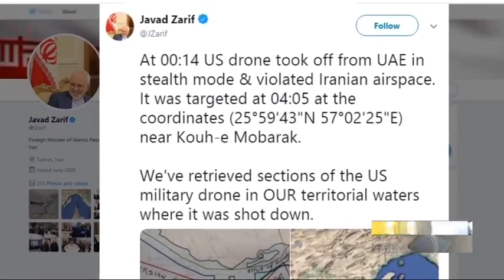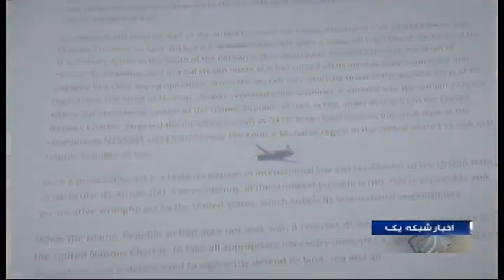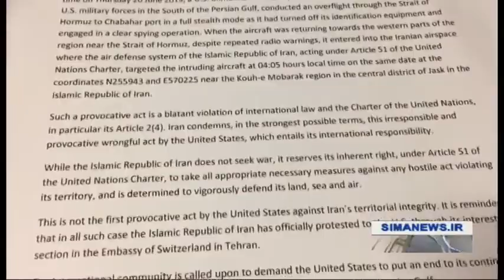Iran IRGC shows destroyed US MQ-4C Triton hostile drone نمايش پهپاد سرنگون شده آمريكا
Mobarak mountain (كوه مبارك) Geo coordinate
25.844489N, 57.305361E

MQ-4C destroyed in Iran territorial waters (پهپاد آمريكايي در آبهاي سرزميني ايران) Geo coordinate
25°59'43"N, 57°02'25"E

The Islamic Revolution Guards Corps (IRGC سپاه پاسداران انقلاب اسلامي ايران) Aerospace Force shot down a US unmanned aerial vehicle (UAV) that intruded into the airspace of Iran on Thursday morning.

The IRGC public relations department said in a statement on Thursday that a US spy drone that violated the Iranian territorial airspace in the early hours of Thursday, was fired at by the IRGC Aerospace Force’s air defense unit near the Kooh-e-Mobarak كوه مبارك region in the southern province of Hormozgan استان هرمزگان.

It added that the American RQ-4 “Global Hawk” spy drone has been shot down.

The area is located at the mouth of the Strait of Hormuz تنگه هرمز, only some 80 kilometers from the United Arab Emirates and Oman.

The incident occurred a day after Secretary of Iran’s Supreme National Security Council Ali Shamkhani علي شمخاني warned of Tehran’s harsh response to any intrusion into its airspace or maritime borders.

Speaking on the sidelines of the 10th International Meeting of High Representatives for Security Issues in Russia’s Ufa on Wednesday, Shamkhani emphasized that Iran robustly protects its aerial and maritime borders.

He also described the Iranian FIR (flight information region) as the country’s “redline”, saying, “No matter whose plane trespasses into it (the airspace), we have always given and will give a harsh response to intruders.”

Northrop Grumman MQ-4C Triton

The U.S. officials have confirmed that the U.S. unmanned aircraft has been shot down by an Iranian surface-to-air missile while in international airspace over the Strait of Hormuz تنگه هرمز.

Reuters news agency, quoting U.S. officials, reported the drone was a U.S. Navy MQ-4C Triton high-altitude unmanned aircraft system. No further details were immediately available, including the time of the shoot-down.

Reuters also added that the aircraft’s manufacturer, Northrop Grumman, says on its website that the Triton can fly for over 24 hours at a time, at altitudes higher than 10 miles, with an operational range of 8,200 nautical miles.

Later, a U.S. official told ABC News that the U.S. Navy MQ-4C Triton was shot down by an Iranian surface to air missile while the reconnaissance drone was flying in international airspace over the Strait of Hormuz تنگه هرمز.

Iran IRGC shows destroyed US MQ-4C Triton hostile drone
نمايش پهپاد سرنگون شده آمريكا